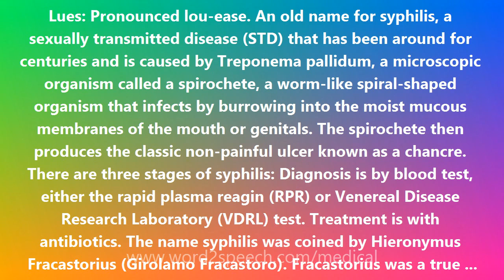Lues - Medical Definition and Pronunciation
Title: Lues

Lues: Pronounced lou-ease. An old name for syphilis, a sexually transmitted disease (STD) that has been around for centuries and is caused by Treponema pallidum, a microscopic organism called a spirochete, a worm-like spiral-shaped organism that infects by burrowing into the moist mucous membranes of the mouth or genitals. The spirochete then produces the classic non-painful ulcer known as a chancre. There are three stages of syphilis: Diagnosis is by blood test, either the rapid plasma reagin (RPR) or Venereal Disease Research Laboratory (VDRL) test. Treatment is with antibiotics. The name syphilis was coined by Hieronymus Fracastorius (Girolamo Fracastoro). Fracastorius was a true Renaissance man; he wrote on the temperature of wines, the rise of the Nile, poetry, the mind, and the soul; he was an astronomer, geographer, botanist, mathematician, philosopher and, last but not least in the present context, a physician. In 1530 he published the poem Syphilis sive morbus gallicus (Syphilis or the French Disease) in which the name of the disease first appeared. Perhaps more importantly, Fracastorius went on in 1546 to write On Contagion (De contagione et contagiosis morbis et curatione), the first known discussion of the phenomenon of contagious infection: a landmark in the history of infectious disease.

How to pronounce Lues
definition of Lues
audio dictionary
How to say Lues
What is the meaning of Lues
Pronounce Lues
Medical dictionary
Medical definition of Lues